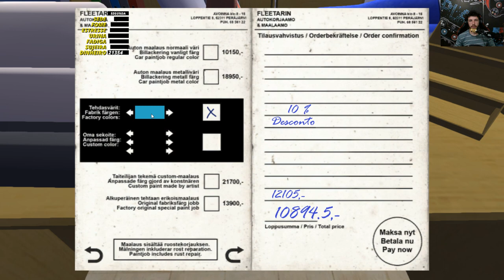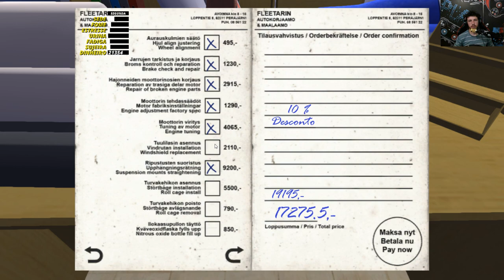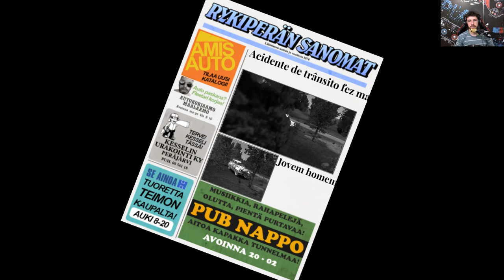FINAL MORTAL - UM BELO DIA PRA MORRER - ARVORE ASSASSINA #90 - My Summer Car Dicas/Mods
Depois do Rally, fui em busca das peças que perdi do carro por causa dos acidentes. No caminho achei as duas que faltava, mas não esperava perder o controle e acabar morrendo.